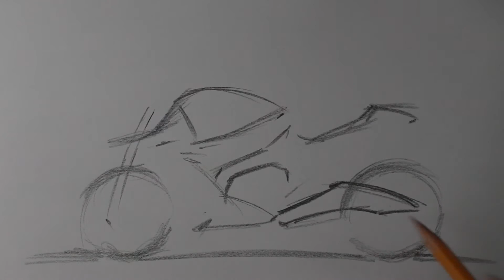Bike sketch 28.05.2020 (REALTIME)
Bike sketch recorded on 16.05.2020.
For this I used
4B Pencil,
2B Mechanical Pencil,
Plain A4 printer paper.